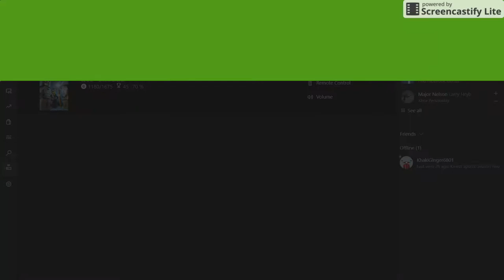Lego Dimensions Ghostbusters 2016 Free Roam 1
Me just exploring the Ghost busters 2016 world as Holtzman